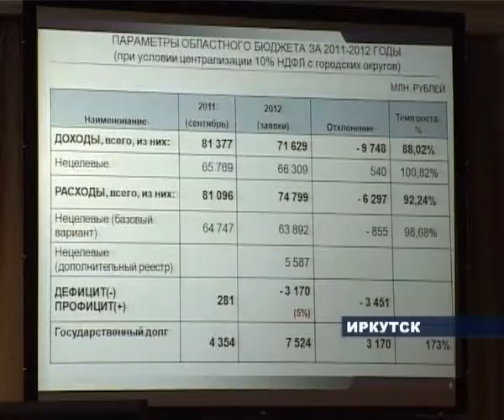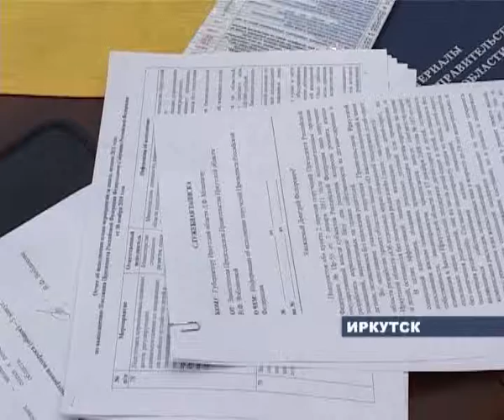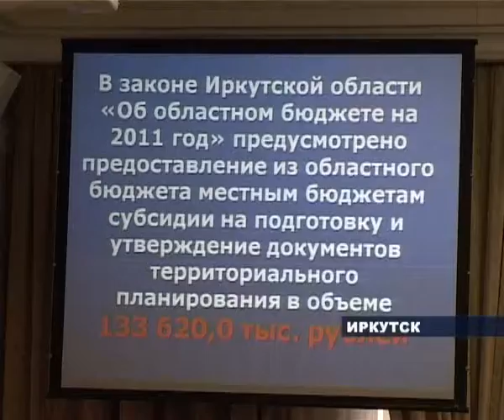Состоялось заседание правительства Приангарья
Параметры бюджета региона на 2012 год. Этот вопрос стал главным на сегодняшнем заседании правительства Приангарья.